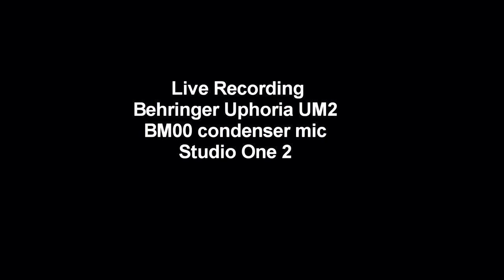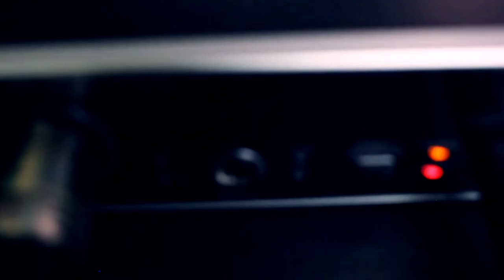Behringer U-phoria UM2 Audio Interface review and demo part2/2